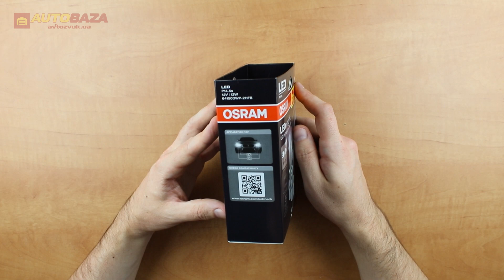LED лампа Osram HL BRIGHT H1 64150DWP-2HFB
Приємного перегляду.)